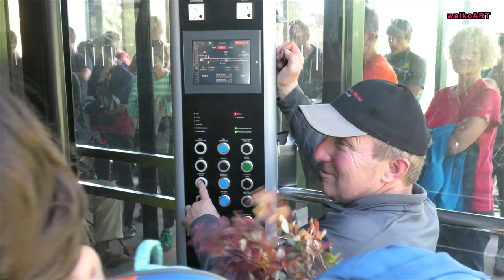Seilbahn Bezau Vorarlberg - Cable Car in Austria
Bezauer Seilbahn (2010): Die Kabine bietet Platz für 60 Personen.
Höhenunterschied: 930m
Fahrgeschwindigkeit: 12 m/s, einspurigen Pendelbahn.

Bezau cable car (2010): The cabin can accommodate 60 people.
Difference in altitude: 930m
Driving speed: 12 m / s, single-track aerial cable car.

(99 - schau / 866 - ubahnmusik)